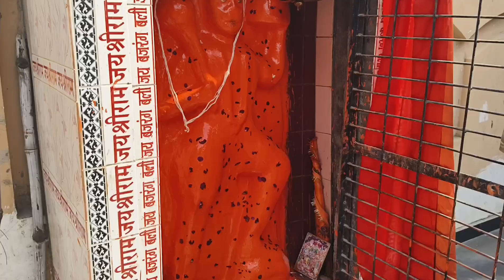pitaji ke mere aankho ka operation to pahunch gai Janki kund Chitrakoot Sudama Bhadoriya